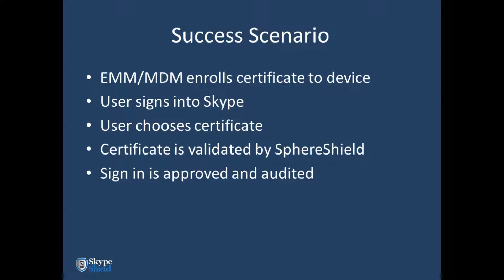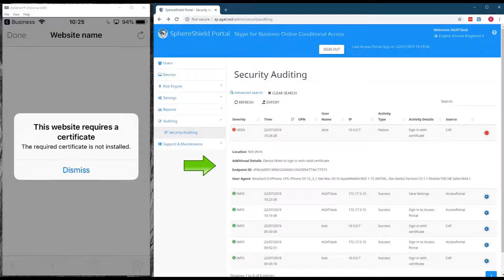SphereShield Conditional Access Skype for Business Online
Using ADFS